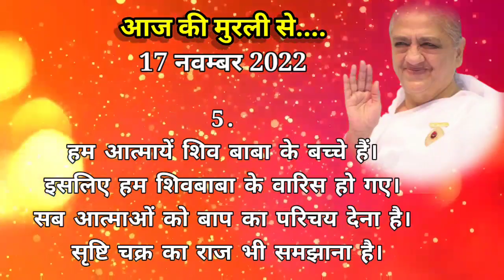17 नवंबर के महा वाक्यों का सार